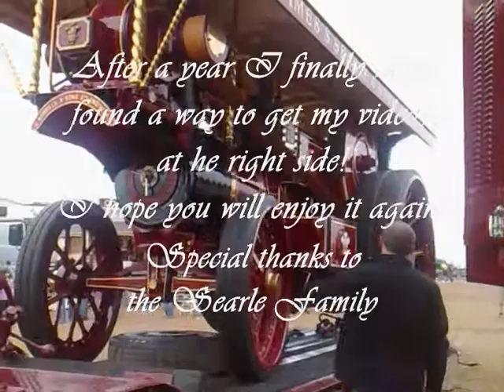The Prince of Wales at Dorset 2008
This is a remake from last year because the sound and the video were really bad! this one is much better!!!